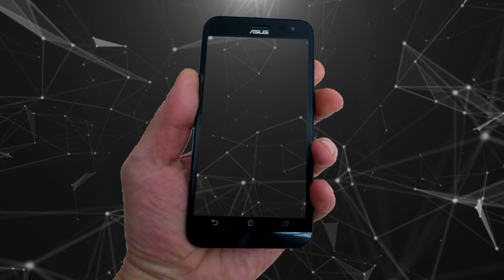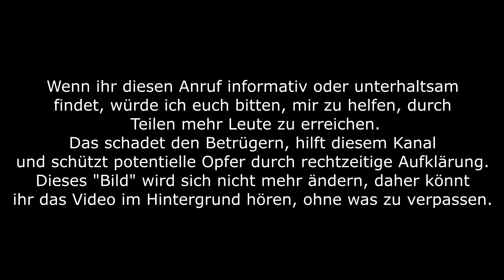wütende Callcenter Chefin mit Insiderwissen konfrontiert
Ein unerlaubter Werbeanruf eskaliert, als wir mit der Chefin der Chefin reden.

Die durch "***" gekennzeichneten Amazon-Links hängen mit dem Partnerprogramm von Amazon zusammen. Sofern diese Links genutzt werden, kann eine Provision ausgeschüttet werden.
Zur vollen Transparenz kann man die genaue Werbekostenerstattung für Amazon hier einsehen